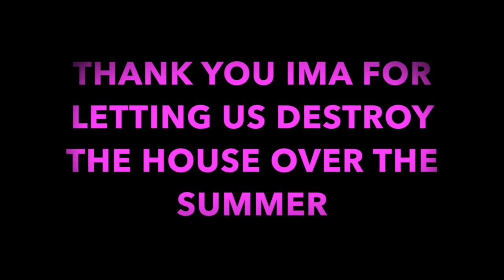Back Yard Hoops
SUMMER VIDEO